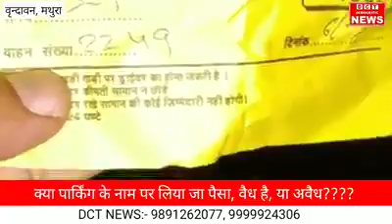वृंदावन में पुलिस की मिलीभगत से पार्किंग की लूट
Video from ।Laxman S Dev अहले ए हक